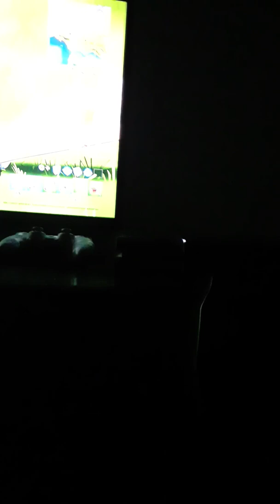My brother playing fortnite